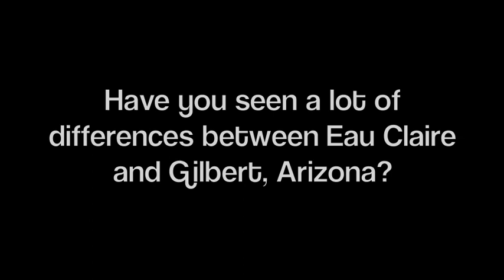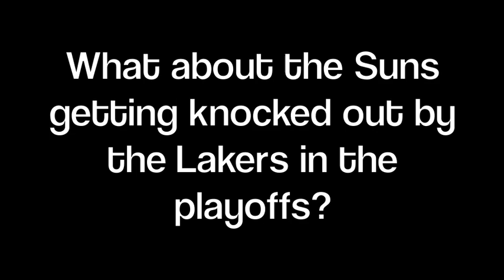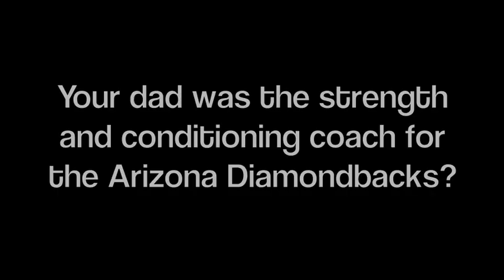Hill's Hotseat : Ty Forney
Check out the interview with Express shortstop Ty Forney